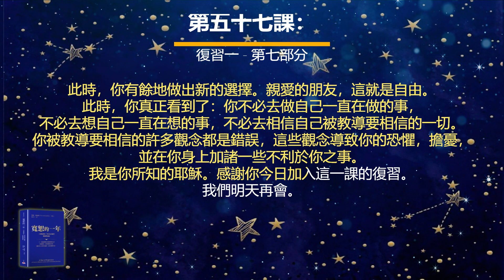耶穌釋義版的《寬恕的一年》之第五十七課：復習一 - 第七部分